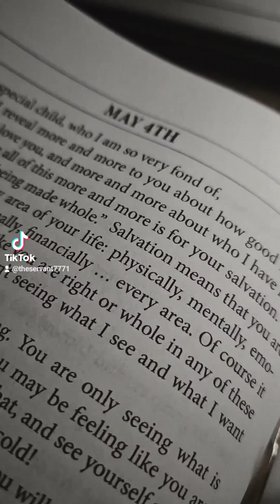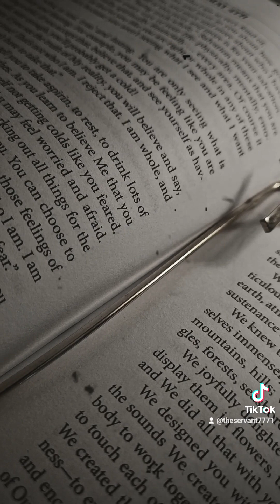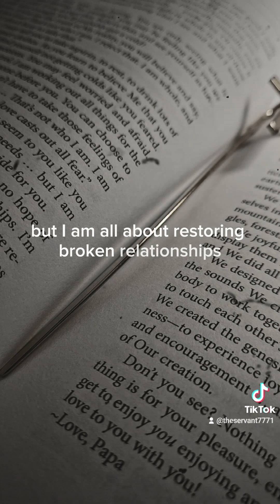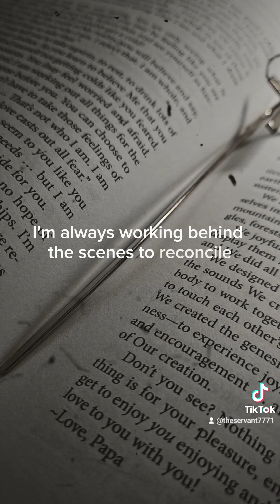Notes from Papa, May 4th